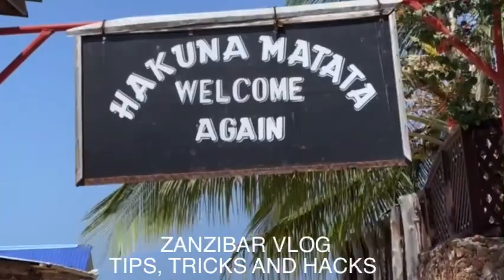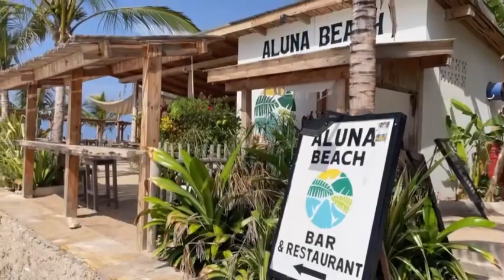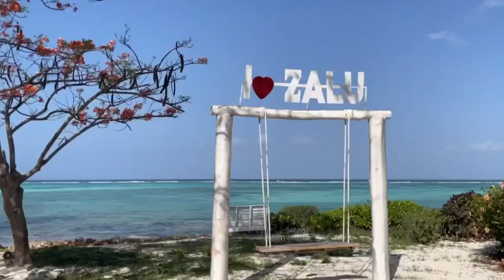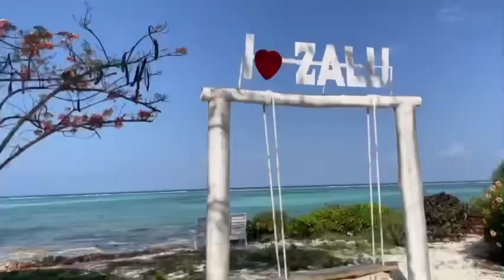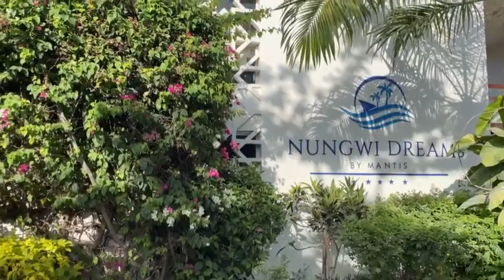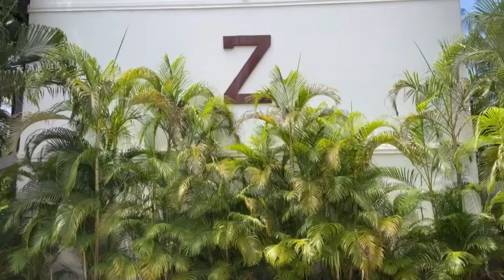Zanzibar Vlog, Tips, Tricks and Hacks. My Favorite Nungwi Resorts and Hotels.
In this video I share some tricks and hacks to booking hotels in the North of Zanzibar.
I’ve also included some hotels and resort tours.